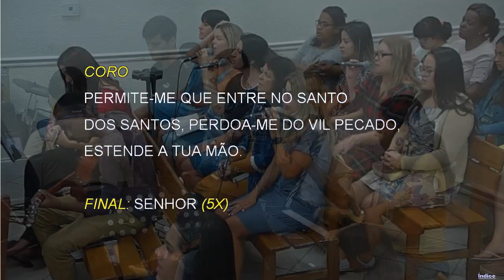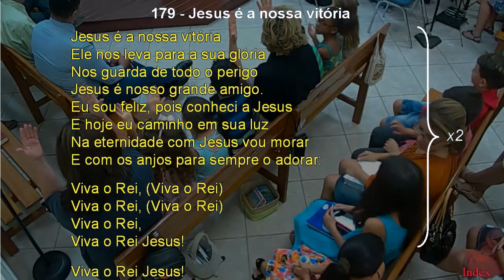42 - SENHOR, SUPLICO A TI EM ORAÇÃO